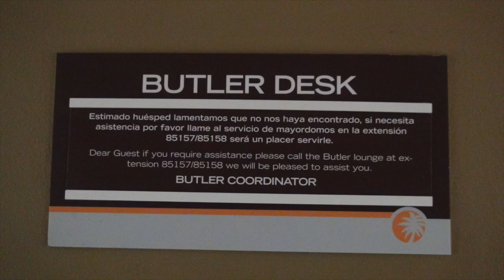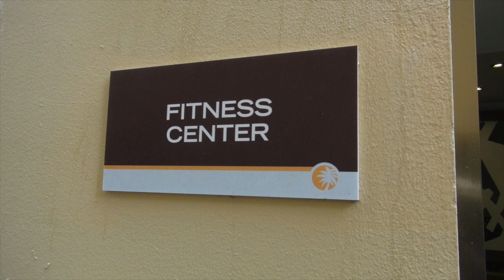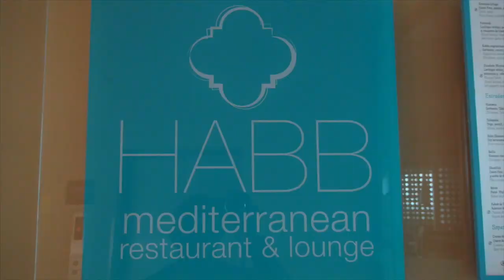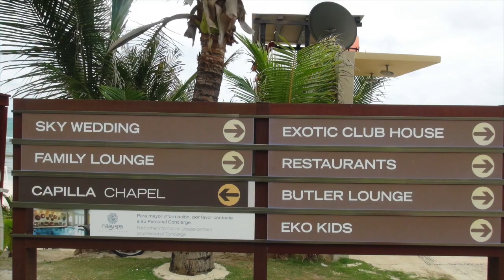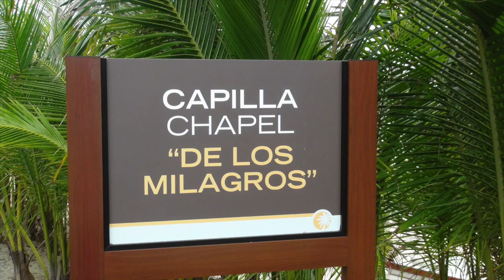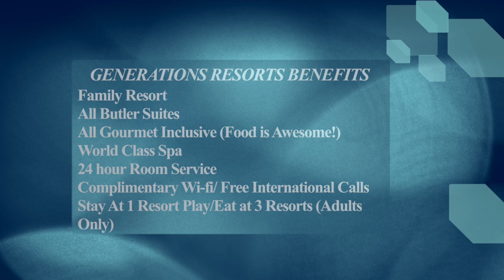Generations Resorts-Riviera Maya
This is a brief video overview of the Generations Riviera May Resort, a Karisma property.